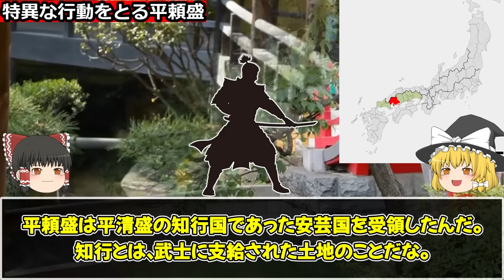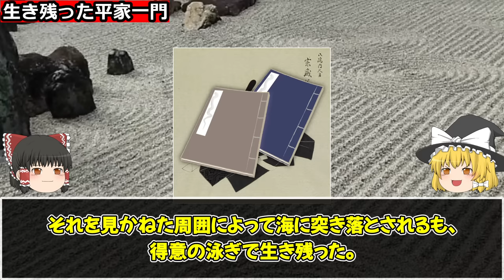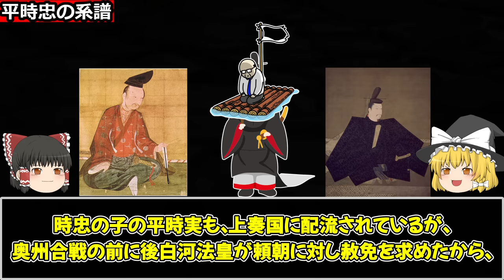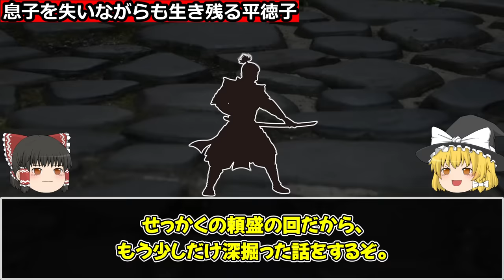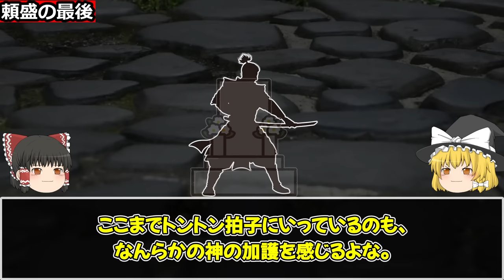【ゆっくり解説】源平の戦いを唯一生き残った平頼盛の数奇な一生！！